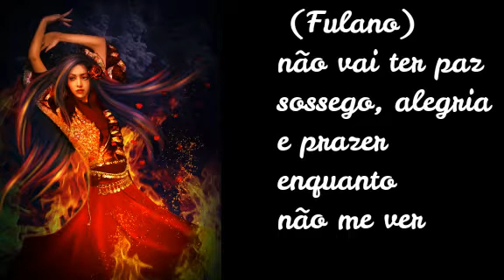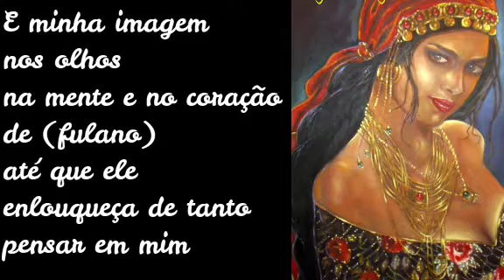Oração para seu AMOR te procurar URGENTE!!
Oração Cigana poderosa para seu amor te procurar Urgente ,faça esta oração com fé no povo cigano que a pessoa que você tanto quer ira a sua busca!
CONSULTAS E TRABALHOS ESPIRITUAIS
Sacerdotisa Jully D' Yemanjá (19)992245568
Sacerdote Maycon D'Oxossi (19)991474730